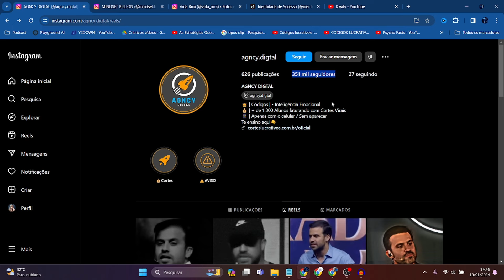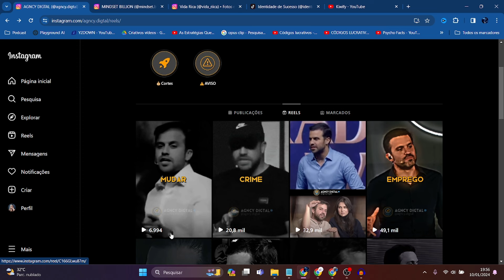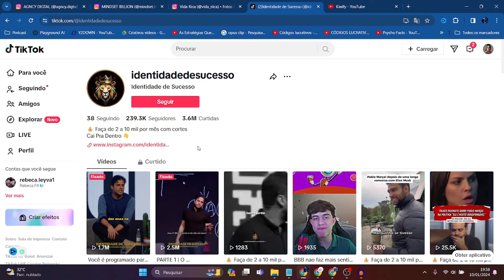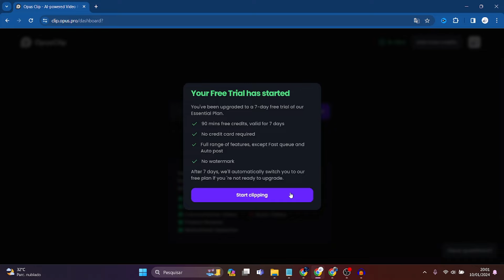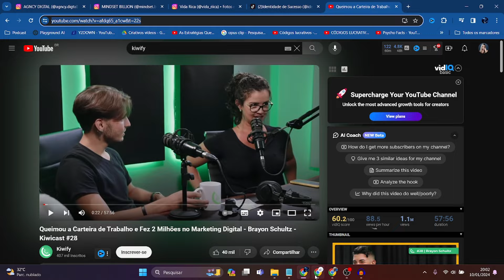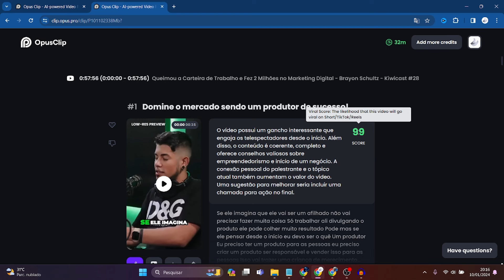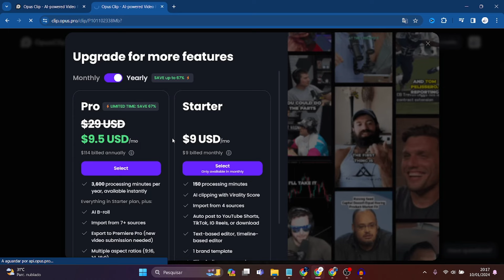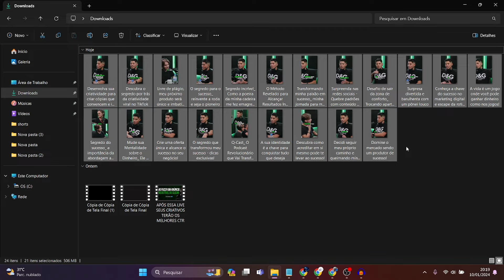100 Vídeos com IA em 60 Minutos para Ganhar Dinheiro sem Aparecer!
✅Pack de Vídeo Review na Gringa:↴

Aqui eu te ensino como ganhar dinheiro sem precisar aparecer!

Neste Vídeo: 100 Vídeos com IA em 60 Minutos para Ganhar Dinheiro sem Aparecer!